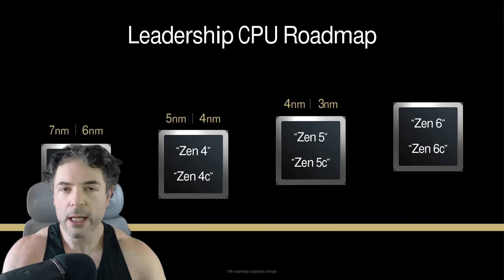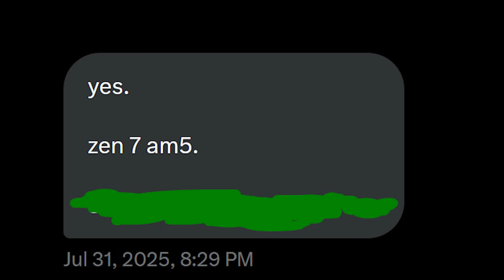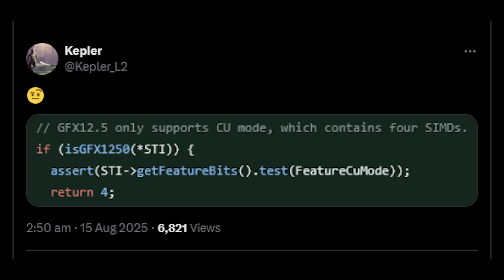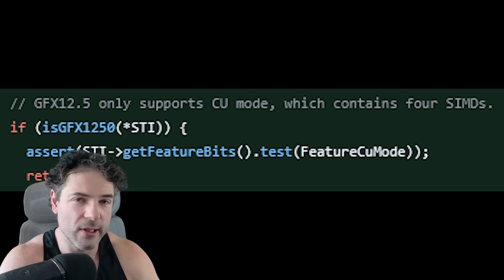AMD's Behemoth: Ryzen 32 Core Is COMING | Zen 6 Ryzen SKUs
There have been some VERY exciting leaks for AMD Zen 7, which of course will follow after the highly anticipated Ryzen Zen 6 CPUs. This leak includes some INSANE specs for Zen 7 - as Zen 7 will apparently feature a 32 CORES and also will still be on the AM5 motherboard chipset. We also have some updates for Zen 6, as some rumored SKU names have popped up alongside some specifications.

Join us we dive into everything the latest reports are saying on Zen 7 and it's alleged 32 CORE spec, AM5 and course everything we know about Zen 6 alongside the newly leaked SKU names which -if accurate - show a departure from AMD from the established naming convention. Will this big change also be reflected in the specs, architecture, and features?

0:00 Start
0:02 Today's topics
0:36 Zen 7 (yes that's not a typo!)
6:09 Zen 6 SKU names
7:35 RDNA 5